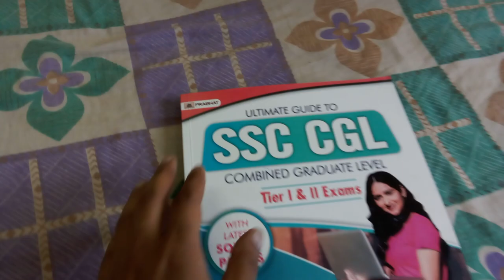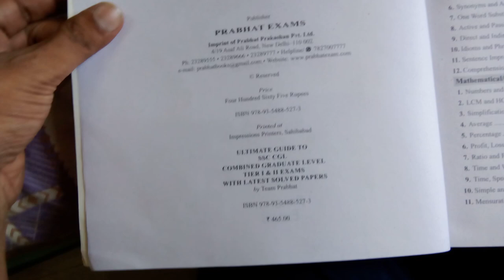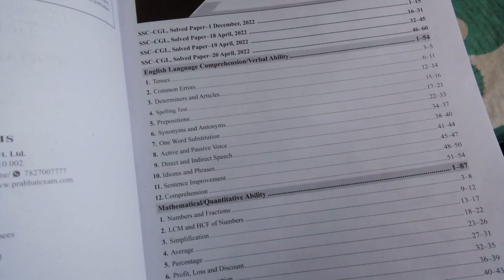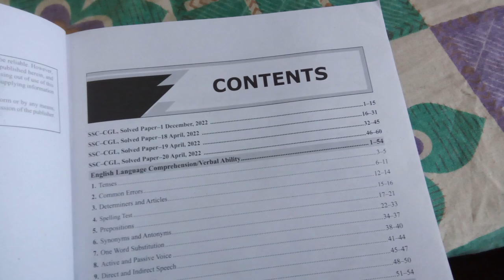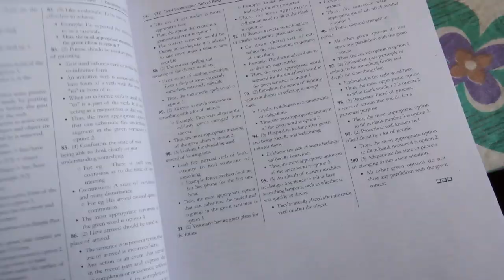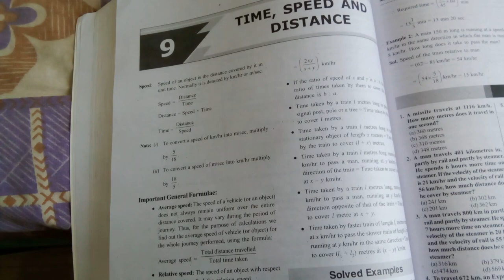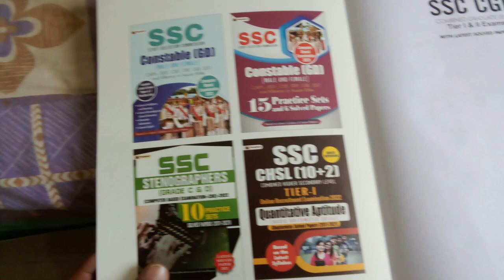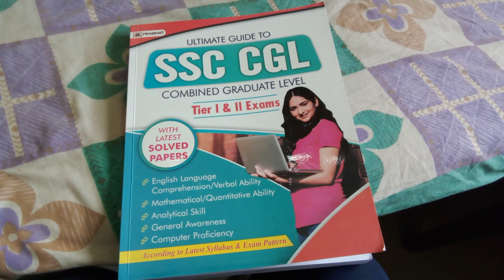SSC CGL Tier-I & II Prelims & Mains Best Guide Book in English By Prabhat Exam | Previous Year 2023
यह पुस्तक "(SSC CGL Prarambhik Evam Mukhya Pareeksha (Tier-I & II Prelims & Mains Hindi)” को विशेष रूप से उन अभियर्थियों के लिए बनाया गया है, जो स्टाफ सेलेक्शन कमीशन (SSC) कंबाइंड ग्रेजुएट लेवल (CGL) द्वारा आयोजित (प्रारंभिक परीक्षा एवं मुख्य परीक्षा) की तैयारी कर रहे हैं।

"(SSC-CGL Tier-I & II Prelims & Mains)” सॉल्व्ड पेपर आपको पिछले वर्षों में पूछे गए प्रश्नों की वैचारिक स्पष्टता प्रदान करेगा जो आपकी हल करने की गति और सटीकता को बढ़ाएगा जो आपको समय पर परीक्षा पूरी करने में सहायता करेगा।

यह पुस्तक आपको पिछले वर्षों की परीक्षाओं में पूछे गए प्रश्नों का एक विचार प्रदान करती है, और यह भी बताती है कि आगामी परीक्षा में आपको किस प्रकार के प्रश्नों की अपेक्षा करनी चाहिए। यह पुस्तक उन उम्मीदवारों के लिए भी सहायक है जो परीक्षा से पहले त्वरित संशोधन और कई बार अभ्यास करना चाहते हैं।

विषय-सूचि-

भाग-1 सामान्य जागरूकता

- इतिहास

- विश्व एवं भारत का भूगोल

- भारतीय राजव्यवस्था

- भारतीय अर्थव्यवस्था

- सामान्य ज्ञान

भाग-2 संख्यात्मक अभियोग्यता

भाग-3 English language

भाग-4 कंप्यूटर ज्ञान

मुख्य विशेषताएँ-

सहज भाषा का उपयोग।

नवीनतम सॉल्व्ड पेपर्स सहित।

सभी विषय का संक्षिप्त अवलोकन।

वस्तुनिष्ठ एवं महत्वपूर्ण प्रश्नों का संस्करण।

नवीनतम सिलेबस एवं पैटर्न पर आधारित।